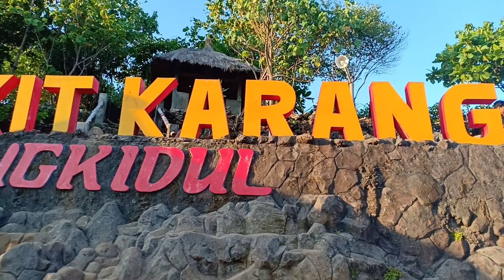sunrise di bukit karang gunung kidul yogyakarta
sunrise bukit karang gunung kidul yogyakarta